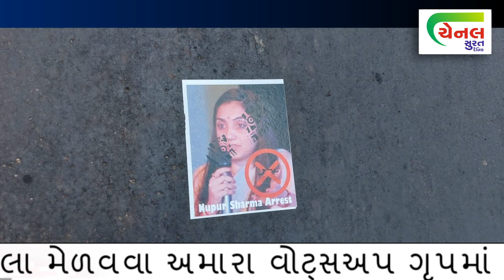ભાજપના પૂર્વ રાષ્ટ્રીય પ્રવક્તા નૂપુર શર્માના ચોકડી અને જૂતાના નિશાન સાથેના ફોટો રસ્તા પર લગાવાયા